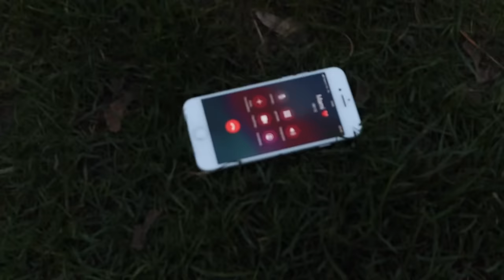RÖHÖGJ MINDENEN 😂 (kihasználtuk a helyzetet) 😁